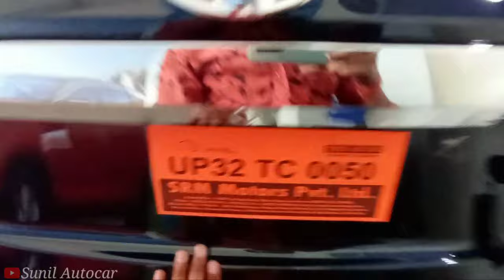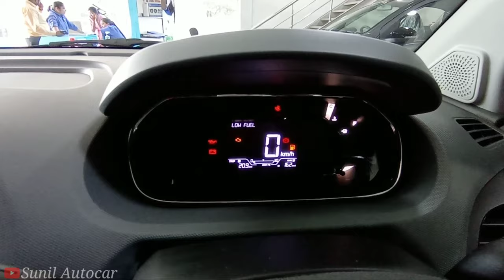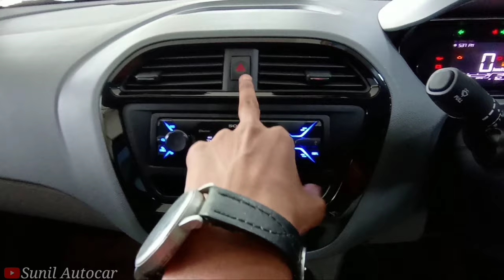2021 TATA TIGOR XE(BASE) 2021 ₹ 5.49 LAKH | TIGOR BASE MODEL REVIEW | PRICE • ENGINE • INTERIOR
Tata Tigor apne Segment ki Behtreen Safest Sedan car ha is Video me tigor car ka Review video dikhaya gya hai jisme car ka Interior Exterior and features ko cover kiya gya hai jo apko pasand ayega or ye car sirf petrol engine ke sath available hai Manual and Automatic dono transmission me mil jati hai and 5 Colours options me dekhne ko milti hai all new tata tigor me and is car ka starting Ex-showroom price 5.49 Lakh hai and on Road Lko me 6.26 Lakh ki pdti hai.

SRS Motors Pvt.Ltd.